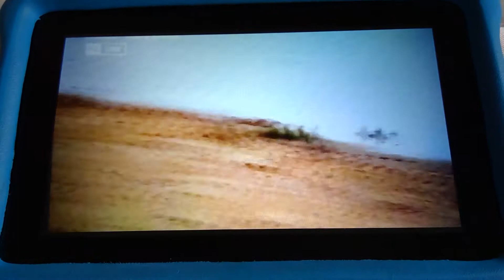lioness and cub - WildEarth - Sunset - 22 February 2021